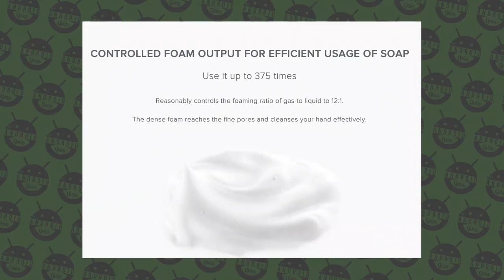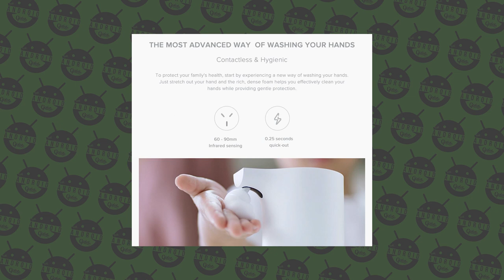Mi Automatic Soap Dispenser | First Look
You can also search for 'The Android Guide'

03.Samsung M11
04.Samsung M21
05.Samsung M30s

1.Logitech G102 Prodigy
2.Lenovo Gaming Mouse - M200
3.Corsair CH-9301011
4.Redgear A-10 Gaming
5.Cosmic Byte Equinox Alpha

01.iBall Baton iB-WRD12EN
02.TP-LINK TL-WR940N
03.Mi Smart Router 4C
04.D-Link DIR-806
05.D-Link DIR-819 750 Mbps Router

01.Realme Buds
02.OnePlus Bullets Wireless Z
03.Mi Neckband Bluetooth Earphones
04.Infinity (JBL) Glide 120
05.boAt Rockerz 255 Sports